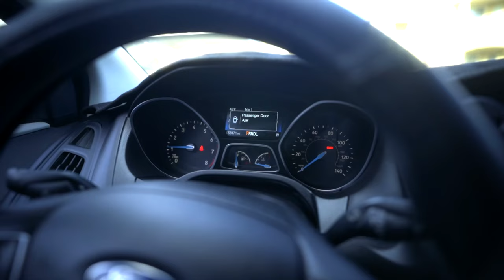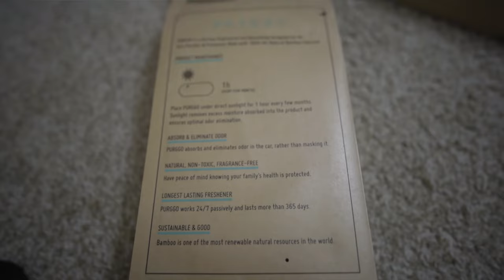How to REMOVE New Car Smell - Volatile Organic Compounds (VOC) - VLOG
➜ Car Air Purifier Premium Air Ionizer
➜ Bamboo Charcoal - No Fragrance Deodorizer

I bought a new car, but the new car smell is making me feel sick. This is how I remove the new car smell! New Car Smell contains VOCs (Volatile Organic Compounds), which is unhealthy for your body. New car smell is the off-gassing of toxic chemicals, like benzene, formaldehyde and many others!